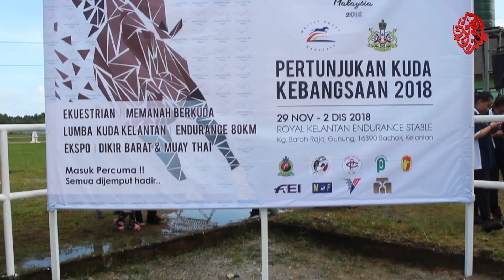Wow!! Pertunjukan berkuda mendapat sambutan orang ramai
Saksikan aksi pertunjukan berkuda sempena perasmian National Horse Show Malaysia 2018  di Royal Kelantan Endurance Stable, Bachok Kelantan.

Like Dan Share FB Kelantan TV